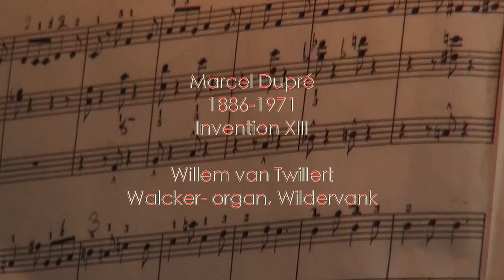Willem van Twillert plays Marcel Dupré (886-1971) Invention XIII Op. 50 Walcker-organ Wildervank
Willem van Twillert plays, Marcel Dupré, Vingt-Quatre Inventions, Op. 50 - N°2 XIII (Allegro giocoso) Composed in 1956 A la mémoire de Marc  on the Walcker-organ, Wildervank.
At 1:43 a comment in Dutch from Willem van Twillert
CREDITS
Cuthbert Harris (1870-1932) FESTIVAL POSTLUDE in C  Willem van Twillert  Walcker-organ  Wildervank [NL]
FILM  Herman Logtenberg - Sonja Koopal
SOUND  Arnoud van der Laan [AE audio productions] - MuntendamREGISTRANT
REGISTRANT Antoinette Mooij
PRODUCTION  Willem van Twillert Stichting Promotie OrgelProjecten  [St. P.O.P.]
Foundation Organ Projects  Amersfoort
Met dank aan:Monument- en Concertcommissie Grote Kerk Wildervank

CV  Willem van Twillert, check

ORGAN
The organ 2 keyboards and pedal, 24 stops, was built in 1913 by the Fa. E.F. Walcker from Ludwigsburg, Germany.
The organ fell into disrepair after the death of Jan Bosch in 1948.
We have to thank the enthusiastic members of the church in Wildervank that this instrument is again entirely refurbished.
In 2001 the organ was completely restored by the firm S. de Wit.
The disposition is largely brought back to the situation before the changes from the 1960s.
The organ was entirely pneumatic.
This has now turned into the electro-pneumatic system.
The current disposition is complimented with the Gedeckt 8 ' on the pedal.
A new console is placed.
The old console remained in its original place as a "historical monument".
In 2013 the organ was extended with a Voix Céleste 8’ and an Oboe 8’, also the Synthematophon has been set to a higher pressure and a sub- en super coupler was added to the swell.

DISPOSITIE
PEDAL
1 Contrabass 16'
2 Subbass 16'
3 Gedecktbass 16' (11)
4 Oktavbass 8' (12)
5 Gedeckt 8' (2*)
6 Oktave 2' (17)
7 Posaunenbass 16' (20**)
8 Kop. I + Ped.
9 Kop. I + Ped. super
10 Kop. II + Ped.

HAUPTWERK
11 Bourdon 16'
12 Prinzipal 8'
13 Doppelflöte 8'
14 Dolce 8' (29)
15 Oktave 4'
16 Flöte 4' (31)
17 Oktave 2'
18 Mixtur 3-4 f.
19 Cornett 4 f. (34)
20 Trompete 8'
21 Oboe 8' (35)
22 Kop. Man. I super
23 Kop. Man. II + I
24 Kop. Man. II + I sub
25 Kop. Man. II + I super

SCHWELLWERK
26 Geigenprinzipal 8'
27 Synthematophon 8'
28 Lieblich Gedeckt 8'
29 Viola 8'
30 Voix Céleste 8'
31 Flûte Harmonique 4'
32 Quinte 2 2/3'
33 Gemshorn 2'
34 Cornett 4 f.
35 Oboe 8'
36 Kop. Man. II sub
37 Kop. Man. II super
38 Tremulant

Stops used for transmissions are given between brackets.

* The Subbass is extended to f'' for the Gedeckt 8'.
** The Posaunenbass is from c - f' a transmission from Trompete 8'.
Manuals 2 x 56 keys (C t/m g3), pipes extended to g4
Pedal 30 keys (C t/m f’)

P, MF, F, T(utti) - Combinations
VC - Free combination
AP - Automatic Pedal (Subbass 16', Gedecktbass 16', Gedeckt 8', P+II)
TA - Reeds Off
GC - General Crescendo
Swell Manual II
Pedal for GC in 10 steps with LED indication